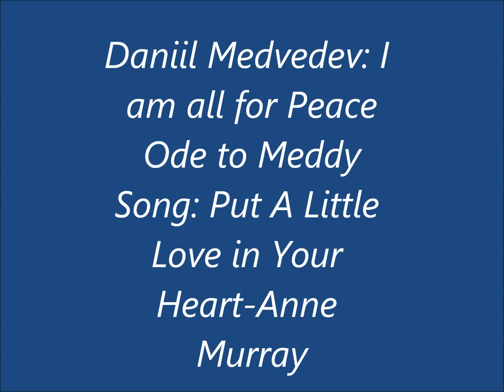Tribute to Daniil Medvedev-Put A Little Love in Your Heart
A tribute to Daniil Medvedev (@medwed33) former World number 1 tennis player, (16 weeks) Grand Slam winner, 20 ATP titles so far on all 3 surfaces (yes including on clay!), an inspiration to millions, husband & father, a great guy with deep thoughts and likeable personality. Music by Anne Murray (Universal Music) who has won 25 Junos , 4 Grammy awards, has a number 1 Billboard hot 100 hit, and sold 55 Million records so far.